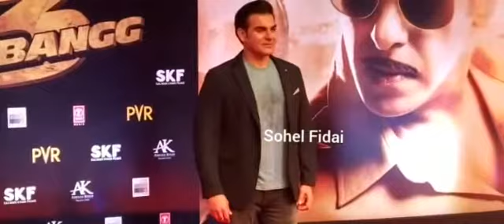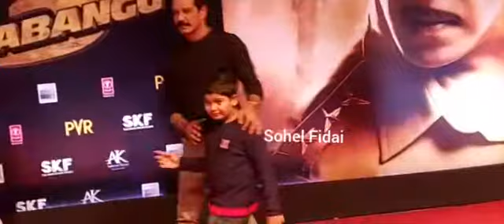Dabangg3 Premiere with Stars